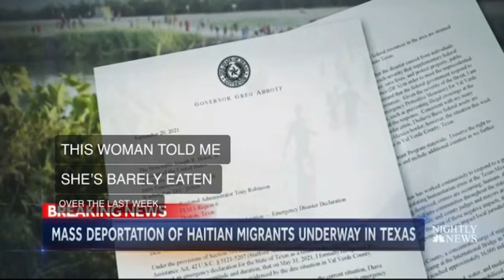Biden administration plans to deport 10,000 Haitian migrants sheltering under a bridge in Texas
Haitian haiti biden USA Texas deport migrants

"The US government is planning to fly back thousands of Haitian migrants who have gathered under a bridge in Texas, reports say."

Article:
Business Insider